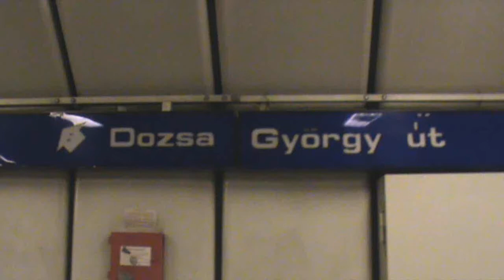13.c Osztaly Bucsuvideoja / Class Video by 13.c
Remélem így sokember megnézi :D